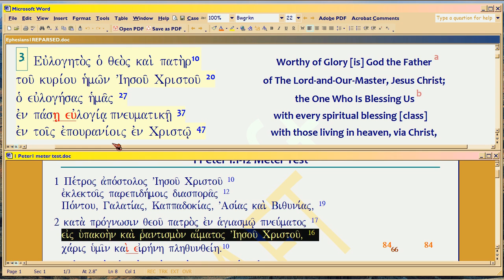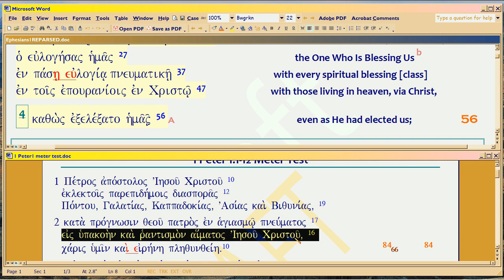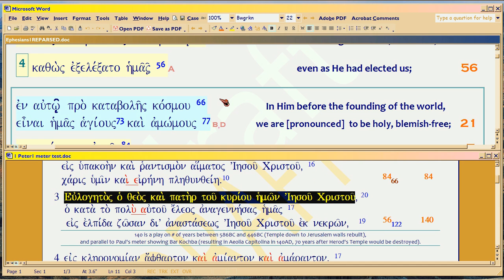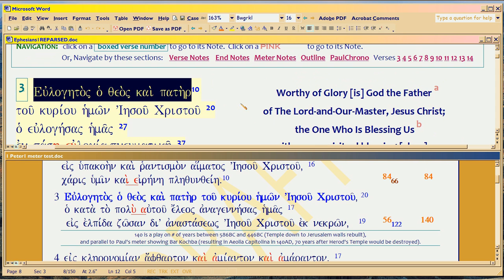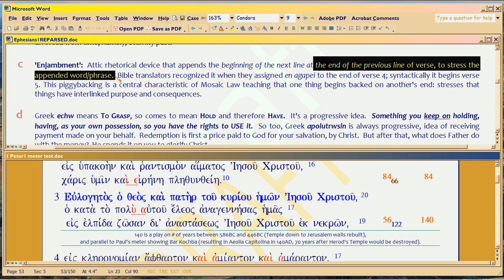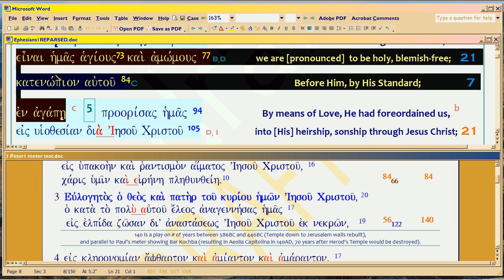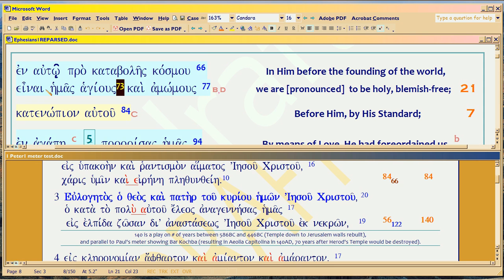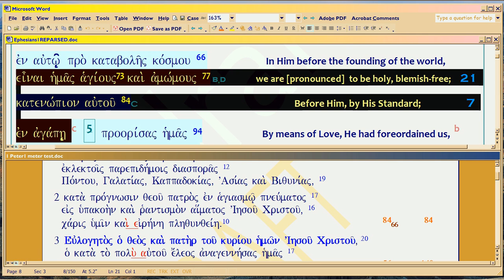5e4, RFG : Meter Explains Bible, 1Peter1:1-3 on Eph1:3-4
. Now we get into verses 4-5 of Paul's Eph1:3-14, to show how the CURRENT and parallel section of Peter, INTERLEAVES with the then-current section of Paul.  It's truly amazing.

Important:  in LEGAL documents, a technique called 'incorporation by reference' is a kind of cross-reference to another legal document OUTSIDE the current one being read, to INCORPORATE the OTHER document's TEXT into the CURRENT one being read.  Thus you know how to interpret the CURRENT text.  Thus, legal documents quote or sometimes use NUMBER CITATIONS, to point the reader to the outside text which is thus incorporated.  You are to read the total text WITH the incorporation to get the meaning, scope, parameters, conditions, etc. of the CURRENT text.

Example:  if I said, 'the participant's benefits from this Plan will be subject to Code Section 415 of the Code', the lawyer reading the document knows that the TERMS AND CONDITIONS of that 'section' in US tax law, will LIMIT the retirement benefits of some employee covered by the particular plan whose document he's reading.  He then looks OUTSIDE the document he's reading (i.e., looking outside Peter to Paul), to INCORPORATE the terms of that cited law, into the text he's reading.  Thus he knows, for example, that if the participant in the plan was otherwise entitled by plan terms to a million-dollar annual payment from the plan, Code Section 415 REDUCES the payment to its OWN current maximums for each year (generally, around 205K in 2013).

Back in Peter's day, they didn't have named sections of Bible, but instead had syllable counts.  So, Peter matches SYLLABLES so the reader can track what in Paul, Peter's incorporating into his letter.  This technique was started by Moses, to quote his own material, since he wrote the first five Bible books.  His style has been emulated, ever since.  And it is unknown, today, to Christian scholars.

Since I do legal documents for a living, and all law in any age is written this way, it was easy for me to understand this rhetorical technique.  Especially here, since the Bible is a LEGAL CONTRACT of INHERITANCE, and of course we saw already from 1Peter1:2, that INHERITANCE is the topic.  So you'd expect Peter, who was far more astute in Classical Greek than scholars give him credit for, to use this sophisticated legal technique.

Talk to any lawyer you like, especially one in tax law, and you'll find confirmation of this style in both contract law and in tax law, though we don't use syllable counts anymore, to incorporate by reference.  So why don't the Bible scholars realize its use in Bible?  Why, when even a brainout can count syllables, has this very interactive and definitively-interpretative technique, been so unknown to those in hermeneutics?  Oh well.

I realize that I'm supposed to be nice about this, but I just can't.  The GOLDMINE of Scripture is going undug, and Christians are dying inside from doubt, misinformation, and false doctrine, instead.  For centuries.  It's unfair.  It's time we got nasty, therefore, and stop compromising God's Gorgeous Word, for the sake of being nice to each other.